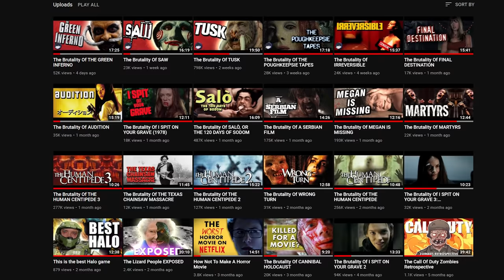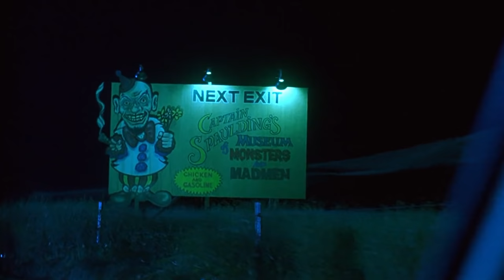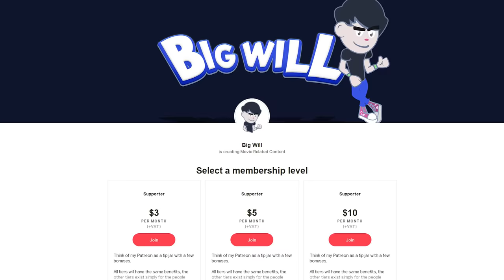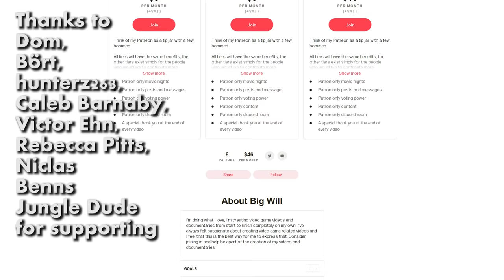The Brutality Of HOUSE OF 1000 CORPSES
House Of 1000 Corpses (2003) is a brutal film that many people will find hard to stomach.

I have a passion for movies as well as games so expect more videos about movies coming in the future.